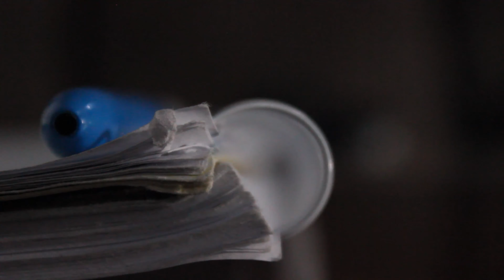We play a hip hop quiz! Higher or Lower edition!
How many points did you get?